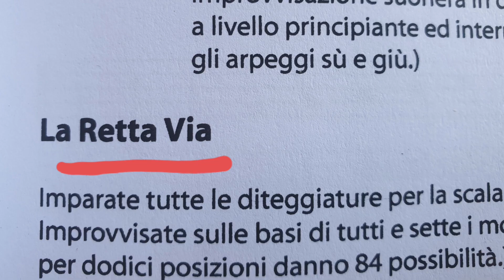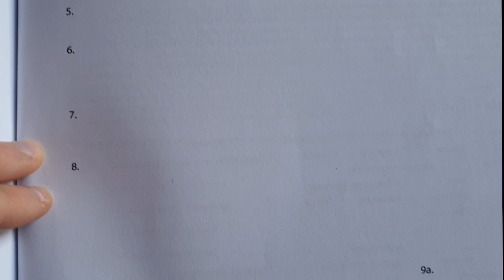The Advancing Guitarist | La bibbia dei chitarristi (e non solo!)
Video ispirato dalle letture di "The Advancing Guitarist" (1987) di Mick Goodrick.

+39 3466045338